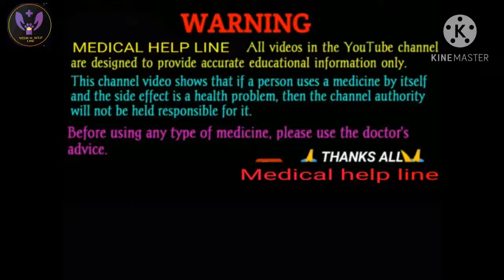Hexadine mouthwash review in hindi/// chlorohexadine mouthwash review in hindi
Contact - BIDYUTBANERJEEE@GMAIL